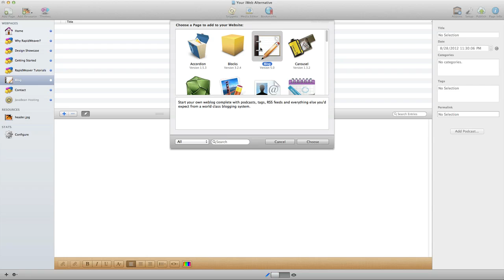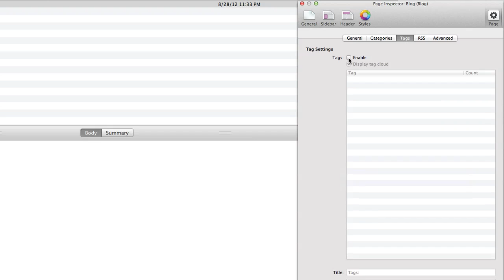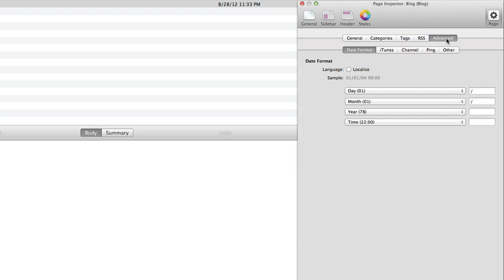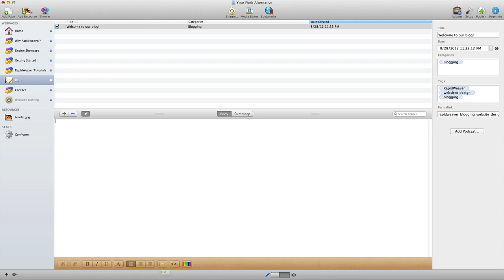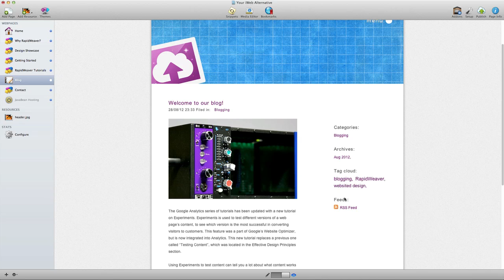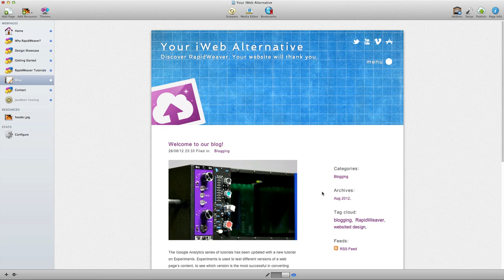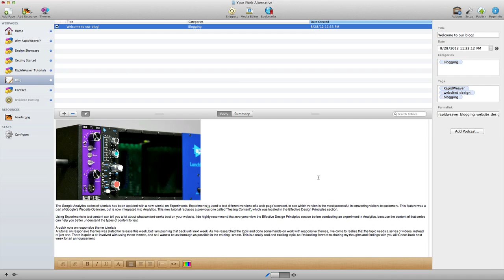Your iWeb Alternative: Blogging with RapidWeaver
RapidWeaver Classroom presents this free video as part of the Your iWeb Alternative tutorial series. This video discusses the features of RapidWeaver's Blog page, and shows how easy it is to create a blog for your website with RapidWeaver.